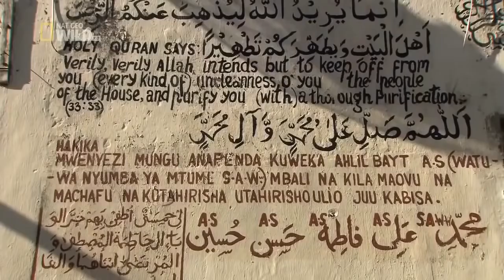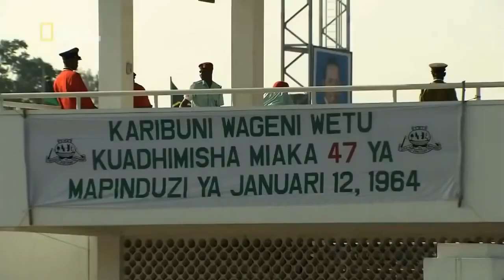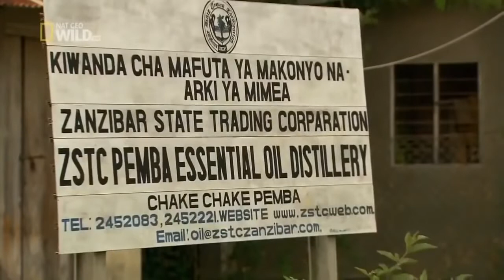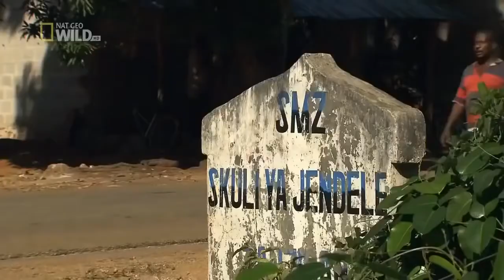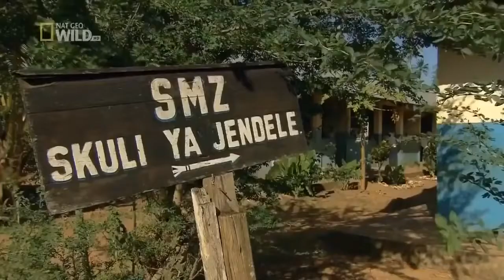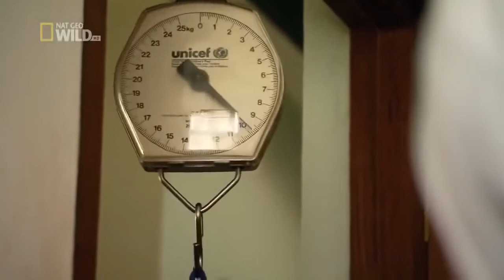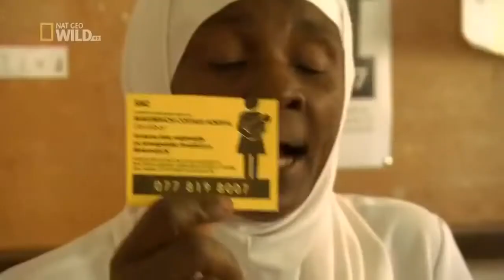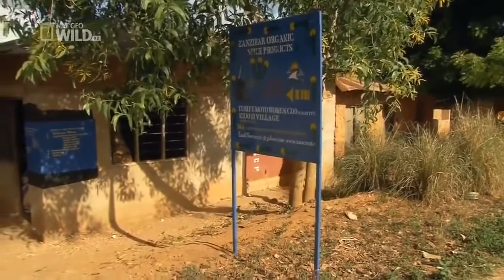The South Africa Dangerous Islands Must See Documentary 2016